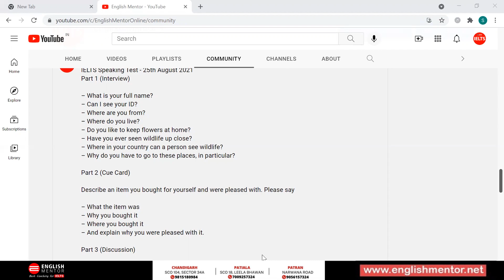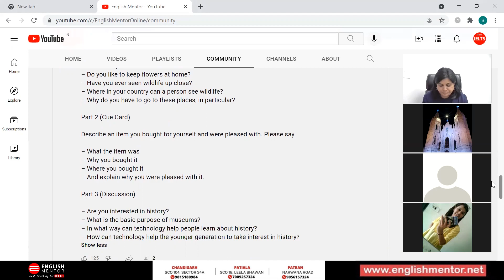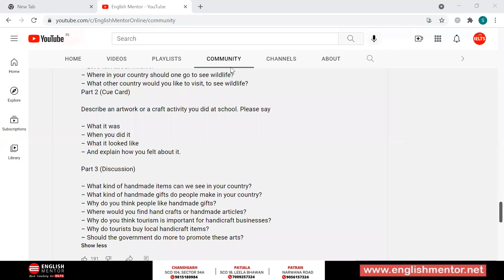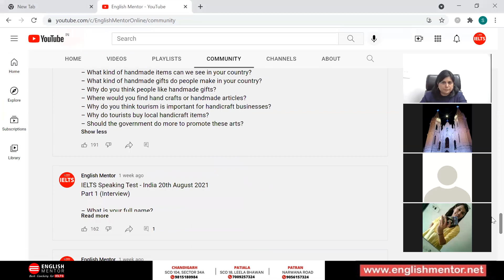7.0 Band Video Call Speaking Sample from Online Class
7.0 Band Video Call Speaking Sample from Online Class

Our Key features are:
• Personalized Coaching
• Experienced